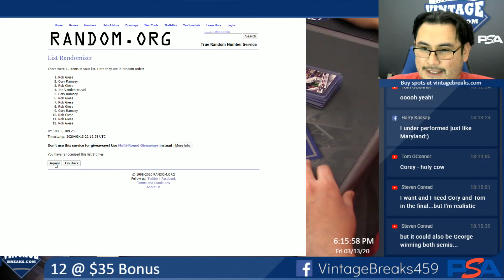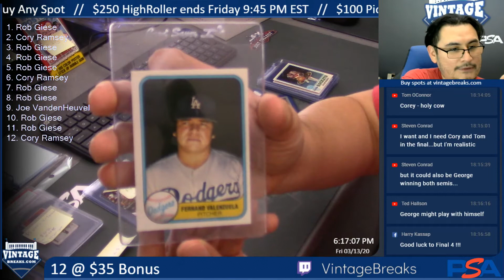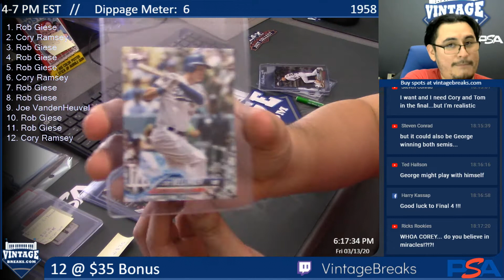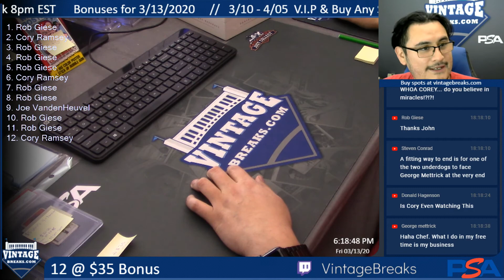03-13-20 12 @ $50 Bonus